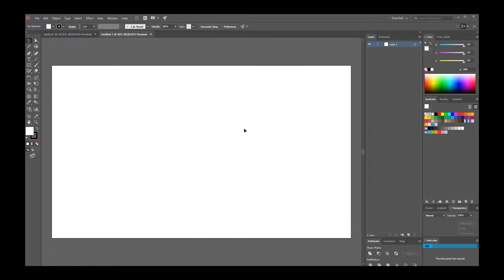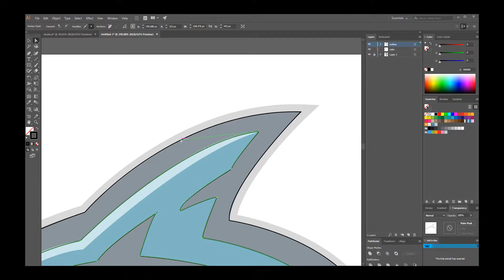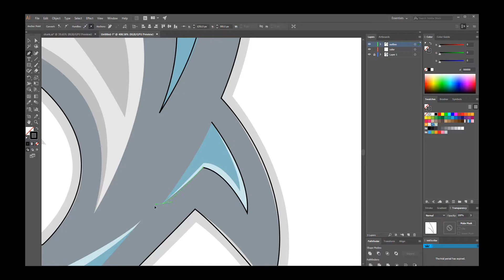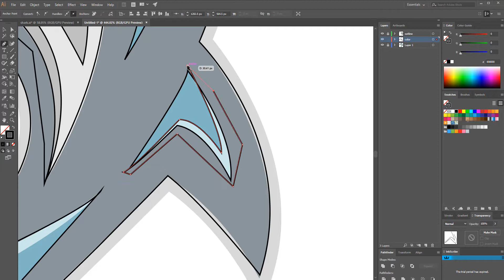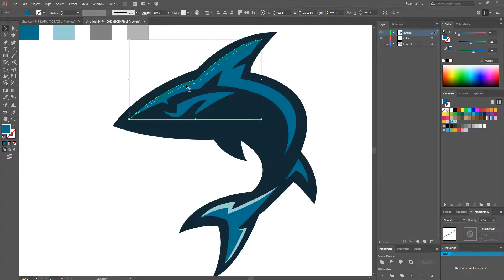Adobe Illustrator | Shark Mascot Logo - SPEEDART by nexgen graphics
Greetings! I am an aspiring designer. This will be my first speedart video and in this I will be designing a brand new shark mascot logo.

Available for commission works. I design and teach mascot drawing, adobe illustrator and photoshop. Fore more information, check my gigs on fiverr.

Credit:
SoundTrack : Electro-Light_-_Symbolism_NCS_Release